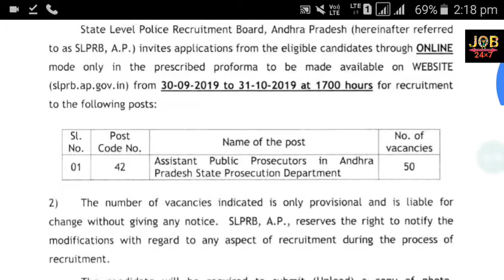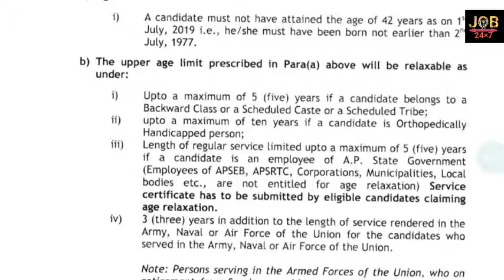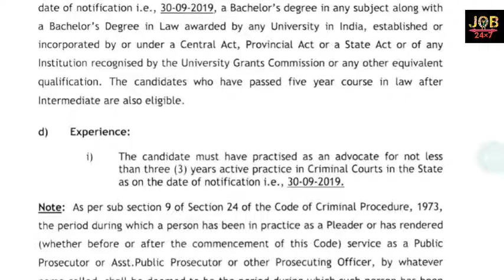POLICE VACANCIES 2019